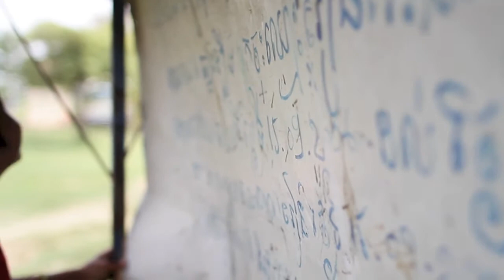Project Inspire: Cambodia 2013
St Thomas More College, UWA
Mission trip to Phnom Penh, Cambodia 2013
Music: 'Interlude 1' by Toe and 'To Build a Home' by The Cinematic Orchestra feat. Patrick Watson.